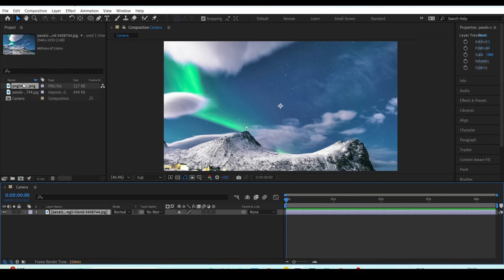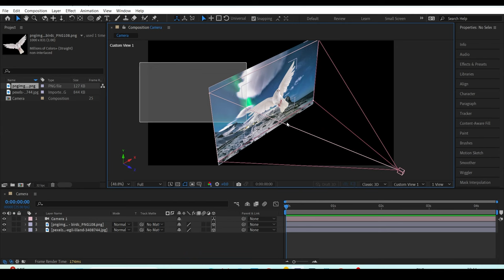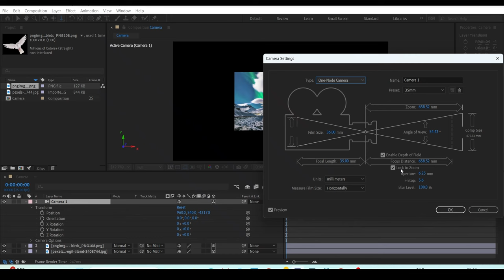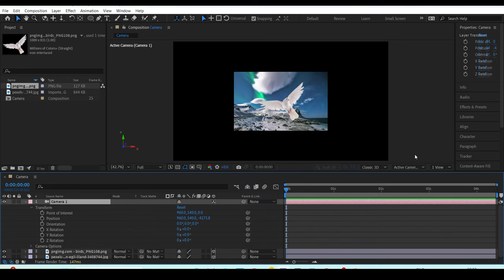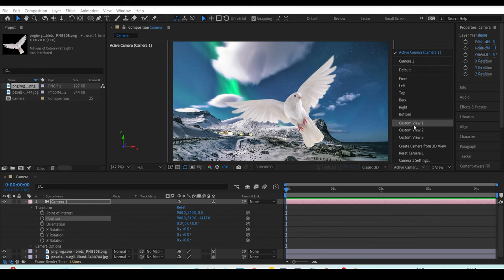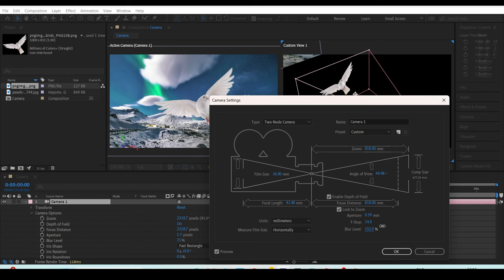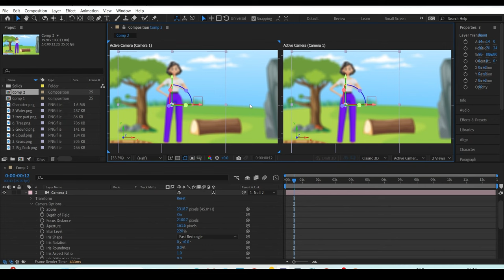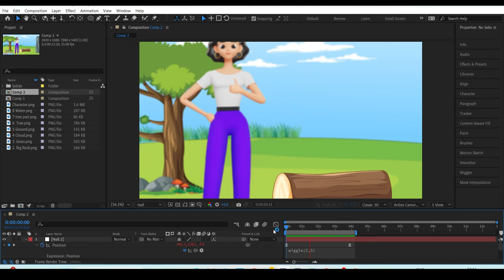Everything about 3D CAMERA in Adobe After Effects - Day 14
Everything about 3D CAMERA in Adobe After Effects - Day 14 | Tutorial in Hindi

In this After Effects tutorial, we'll explore how to use the 3D camera in After Effects, covering all its important properties like focal length, one-node, and two-node cameras. We've covered everything from basic to advanced options.

►COMPUTER TABLE
►RIPOD MOUNT ADAPTER
►GREEN BACKDROP BACKGROUND
CHAPTERS -
00:00 EVERYTHING ABOUT 3D CAMERA IN ADOBE AFTER EFFECTS
00:33 BASIC FUNDAMENTAL OF CAMERA TOOL
05:59 ORBIT AROUND CURSOR TOOL
06:22 PAN UNDER CURSOR TOOL
06:31 DOLLY TOWARDS CURSOR TOOL
06:41 ONE NODE CAMERA
07:29 TWO NODE CAMERA
08:10 FOCAL LENGTH
12:26 ANGLE OF VIEW
12:55 FILM SIZE
13:48 ZOOM, DEPTH OF FIELD, FOCUS DISTANCE, APERTURE, BLUR LEVEL,
17:45 ANIMATE CAMERA
22:43 ENDING

3D Camera Animation in After Effects
3D Camera in After Effects
Everything about 3d camera  in adobe after effects